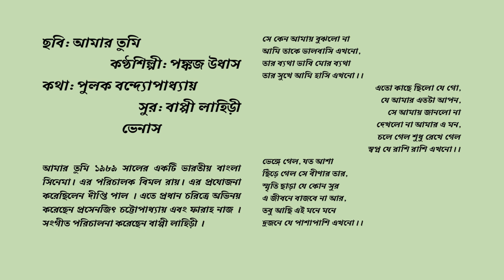সে কেন আমায় বুঝলোনা-পঙ্কজ উধাস